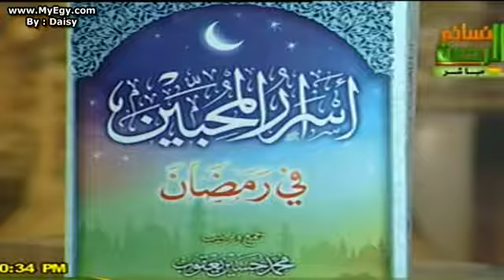الوصايا العشر لاستقبال شهر رمضان7\1